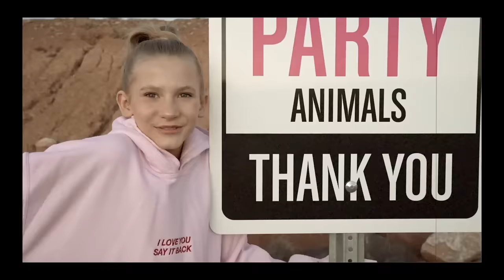16 KiDS!? *BiRTH and ADOPTiON stories in ORDER*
WOW can you believe!! 16 KiDS?! How we became "Not Enough Nelsons"! Our Birth and Adoption Stories IN ORDER!!! Can you guess who is adopted? See if you're right! FiRST CHEER COMPETiTiON ALONE!! *SHE QUiT CHEER!*
SEE HOW MUCH THE KIDS HAVE CHAGED! 16 KiDS!! *BiRTH and ADOPTiON stories in ORDER* 2022

SOME OTHER ViDEOS WE THiNK YOU MiGHT LiKE:
We Built a SECRET ROOM To Hide From My Dad ft/ Ben Azelart
i BOUGHT 100 BANNED SEPHORA PRODUCTS!

MOM- Tiffany
DAD- Benji